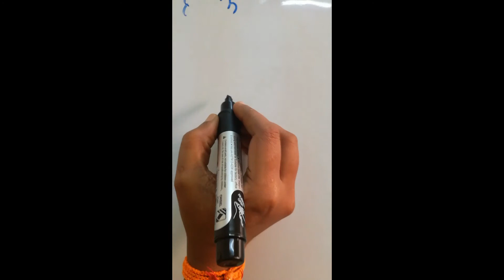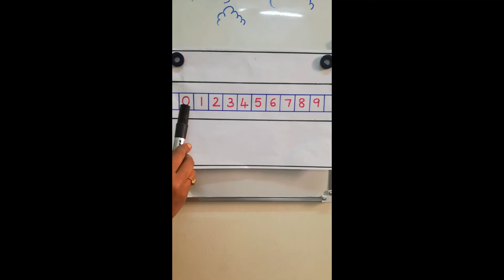Concept Zero#for Kindergarten#